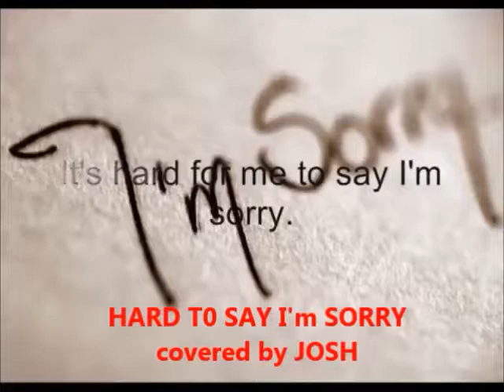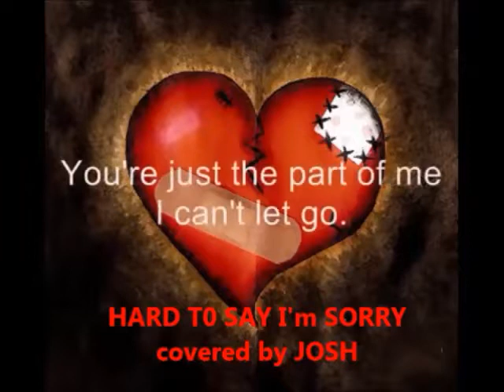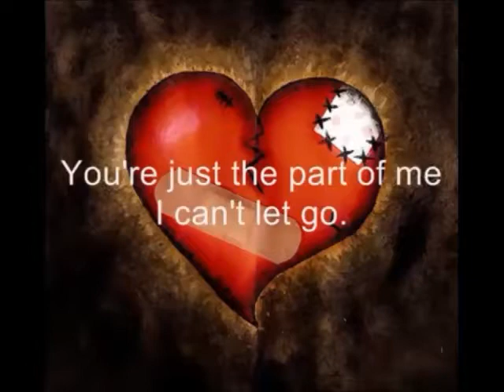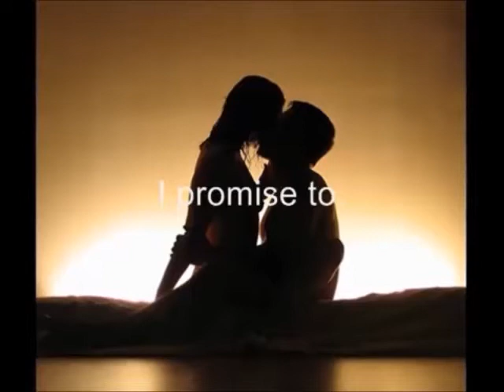HARD TO SAY I'M SORRY VOCAL COVER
A Chicago song